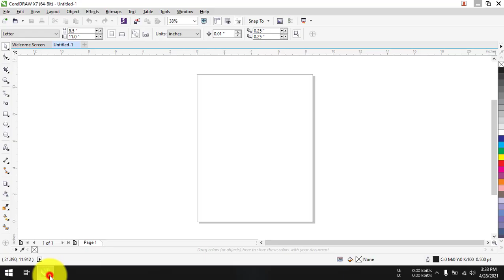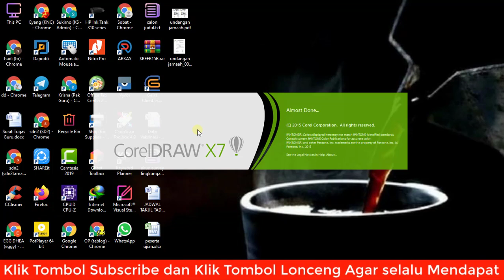Cara Menampilkan Menu Arrange pada Coreldraw x7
Video tutorial tentang cara menampilkan menu arrange pada coreldraw x7. Ketika baru selesai terinstal ketika dibuka aplikasi coreldraw x7 menu arrange tidak muncul. Bagaimana cara mengatasi menu arrange tidak muncul di aplikasi coreldraw x7?

Langkah-langkah atau cara menampilkan menu arrange pada coreldraw x7 adalah:
1. Buka aplikasi coreldraw x7.
2. Klik menu windows.
3. Pilih submenu workspase.
4. Pilih mode tampilan clasic.
5. Tutup dan buka kembali aplikasi coreldraw x7.

Apabila sudah mempraktekkan langkah menampilkan menu arrange dengan benar maka menu tersebut akan muncul.

Semoga informasi dan tutorial tentang cara menampilkan menu arrange pada coreldraw x7 dapat bermanfaat.